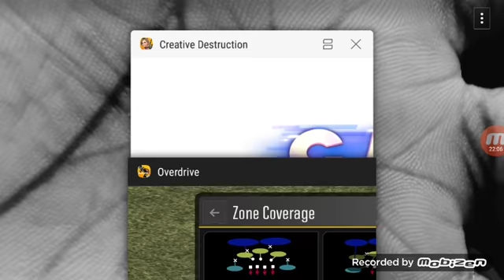I am mad at the hackers